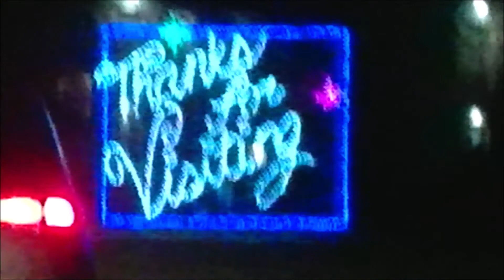Christmas Lights in Plymouth 2018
My Christmas in Plymouth 2018

See the Christmas light show which is displayed annually in Plymouth, Mi.